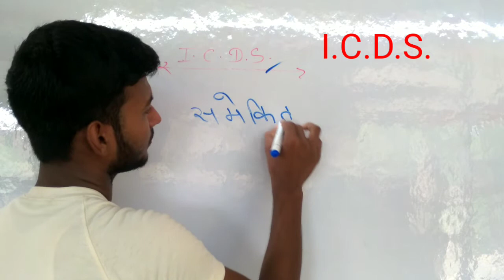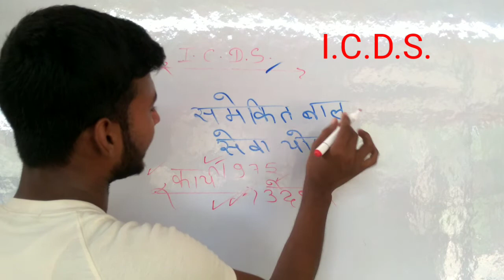I.C.D.S. क्या है / आईसीडीएस का क्या कार्य होता है , I.C.D.S.Kya hain ♥ इसकी स्थापना कब हुई Ranjan s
I.C.D.S. क्या है  / आईसीडीएस का क्या कार्य होता है , I.C.D.S.Kya hain ♥ इसकी स्थापना कब हुई
knowledge full video
I_C_D_S * # आईसीडीएस